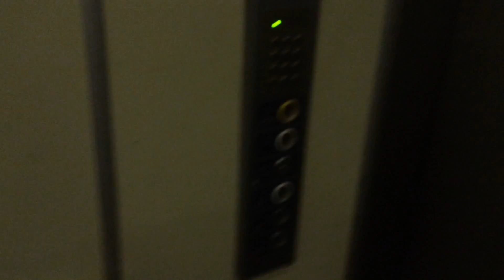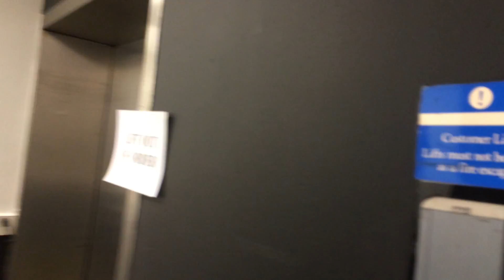Old Otis Elevator At The BHS Belfast For nirtrainman And PINKHORSEY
old otis elevator at the bhs 3 Floors (G, 1, 2,)